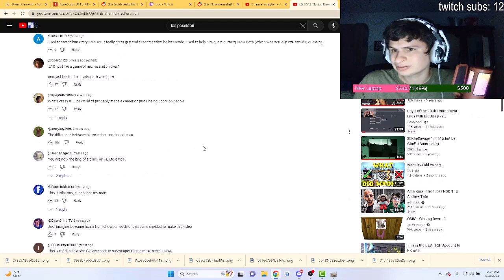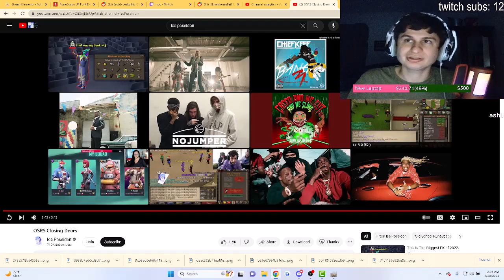Fanof reacts to Ice Poseidon's FIRST VIDEO " OSRS closing doors"